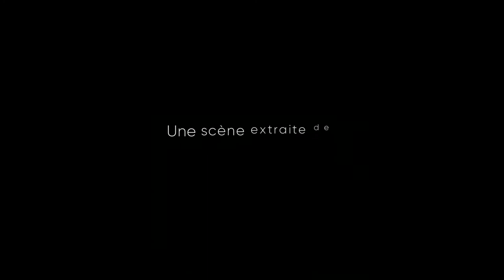Endiablé - Cours Cinéma | Cours Paul Clément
Tournage de scènes de film pour le Cours Cinéma 2020/2021.
La contrainte : une chambre d'hôtel.

Cours de théâtre amateur à Paris. Cours de théâtre pour adultes amateurs.